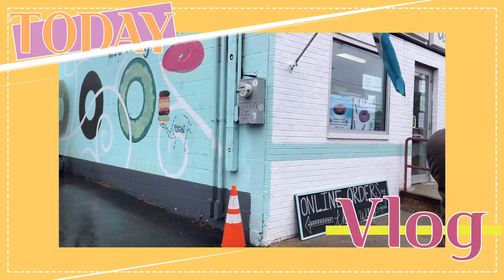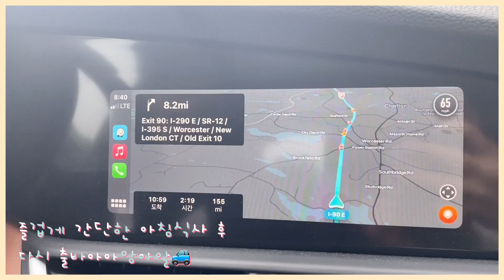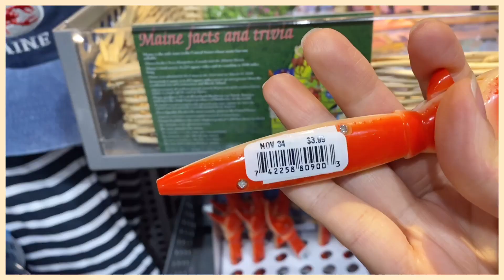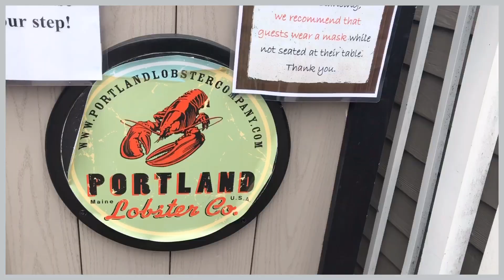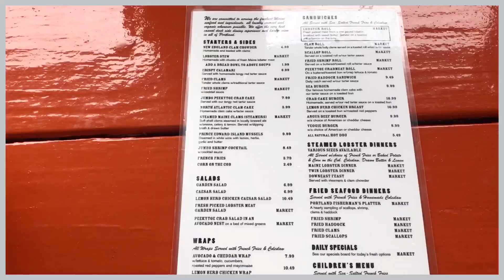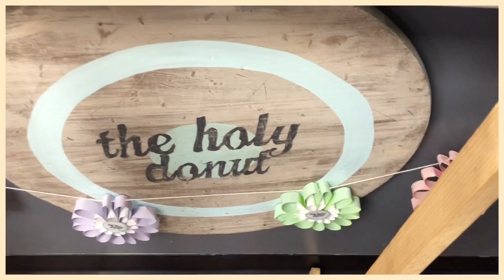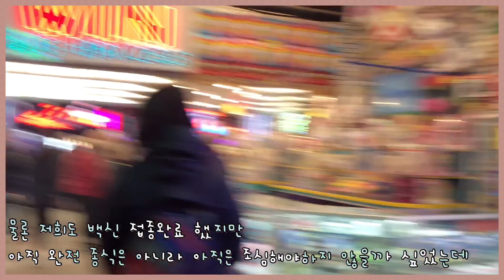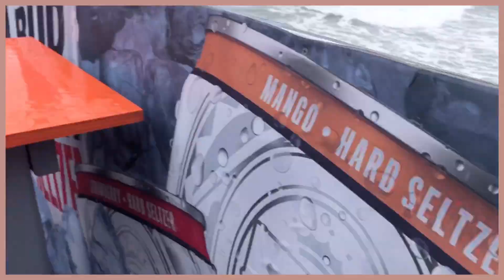[미국일상] 오랜만에 떠난 당일여행 l 미국동부여행 l메인주 여행 l 미국당일치기여행ㅣ미국🇺🇸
안녕하세요🤚
엄청 오랜만이에요 ..!
겨울에는 제가 활동을 거의 하지 않기에. 사실 춥고 그래서 귀차니즘도 폭팔했엇고...ㅎㅎ
그렇게 겨울잠을 자고
다시 돌아왔숩니다...ㅎㅎ☺️

그 사이 여기 있엇던 친구들은 거의 다 한국으로 돌아갔고... 지금은 저랑 남편이랑 유일한친구 한명 셋이남아 사실 정말 뭐 하는것도 없이 살고있네요...ㅎㅎㅎ

저희는 5월14일날 셋 다 이미 접종완료를 하여 기념으로 5월30일날 정말 오랜만에 타주로 여행을 갔다왔어요!

오랜만이라 좀 어색하고 쑥쓰럽고 그런데 예뿌게 봐주세요❤️